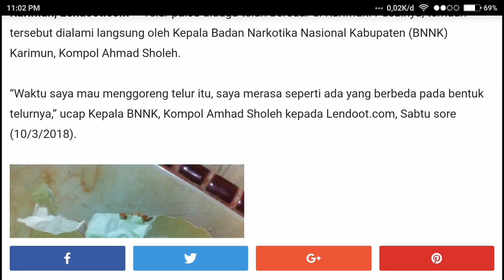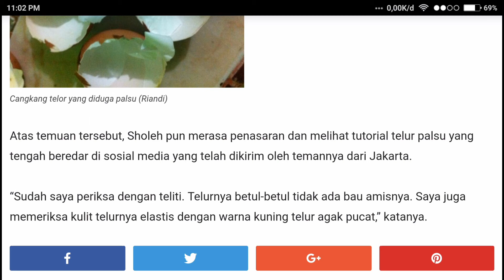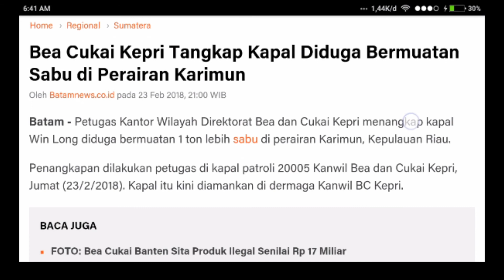😱 GAWAAT!! TELUR PALSU DITEMUKAN BEREDAR DI KARIMUN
Telur palsu diduga Beredar di karimun, ditemukan oleh seorang Kepala BNNK Karimun.

youtuber karimun